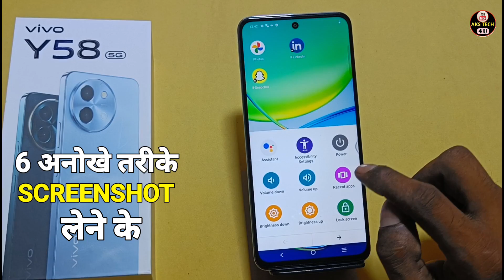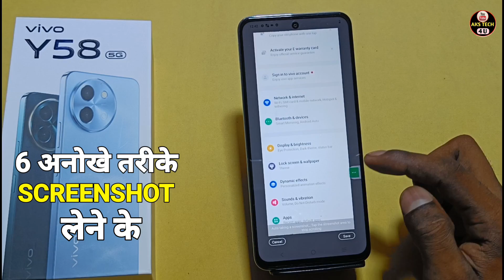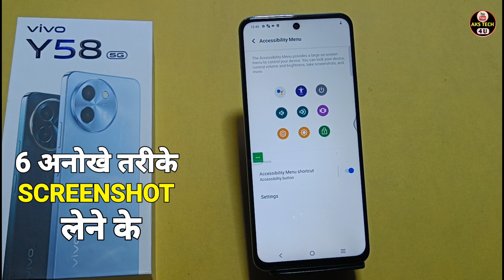How To Take Screenshot in Vivo Y58 5G | Vivo Y58 5G में Long Screenshot कैसे लें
How To Take Screenshot in Vivo Y58 5G | Vivo Y58 5G में Long Screenshot Kaise Len

Akstech4u, how to take screenshot in Vivo Y58 5G ,how to capture screenshot in Vivo Y58 5G ,Vivo Y58 5G me screenshot kaise capture karte hain,
Vivo Y58 5G me screenshot kaise lete hain,Vivo Y58 5G me screenshot lene ka treeka,Vivo Y58 5G screenshot settings,
Phone me screenshot kaise lete hein,Vivo Y58 5G screenshot setting,
Vivo Y58 5G screenshot,Vivo Y58 5G me screenshot kaise le,Vivo Y58 5G me 3 finger screenshot kaise le,

Note. This is a Tech YouTube Channel Akstech4u .
On this channel you will get all new mobile tips and tricks videos in Hindi language.